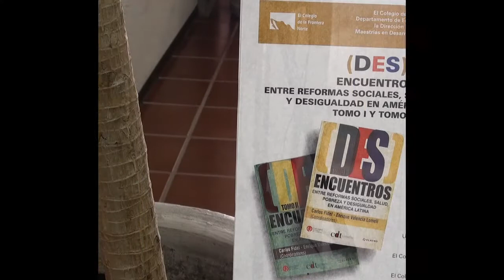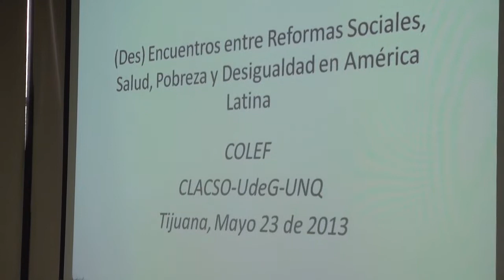(Des)Encuentros en El Colef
(Des)Encuentros entre reformas sociales, salud, pobreza y desigualdad en América Latina
Tomo 1 y 2

Presentan

Carlos Fidel
Universidad de Quilmes

Wilfrido Ruiz
El Colegio de la Frontera Norte

Moderador
Alejandro Mosiváis

Evento realizado el 23 de mayo de 2013